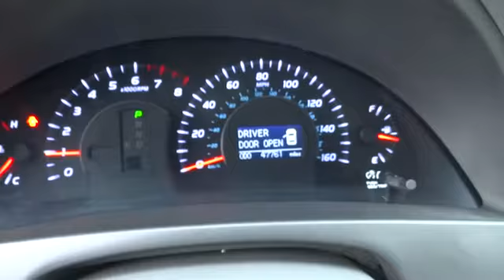2011 Toyota Camry Redding, Eureka, Red Bluff, Chico, Sacramento, CA BU629826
2011 Toyota Camry  - Stock#: BU629826 - VIN#: 4T1BK3EK7BU629826

FUEL EFFICIENT 29 MPG Hwy/20 MPG City! XLE trim. Leather Seats, Sunroof, iPod/MP3 Input, Satellite Radio, Bluetooth, Dual Zone A/C, Multi-CD Changer, Overhead Airbag, Alloy Wheels, Premium Sound System, Heated Mirrors. CLICK ME!br /br /KEY FEATURES INCLUDEbr /Heated Mirrors, Leather Seats, Sunroof, Premium Sound System, Satellite Radio, iPod/MP3 Input, Bluetooth, Multi-CD Changer, Aluminum Wheels, Dual Zone A/C. MP3 Player, Remote Trunk Release, Keyless Entry, Child Safety Locks, Steering Wheel Controls. br /br /EXPERTS ARE SAYINGbr /The Camry became one of the bestselling cars in America by excelling in quality and refinement. -CarAndDriver.com. Great Gas Mileage: 29 MPG Hwy. AutoCheck One Owner br /br /WHO WE AREbr /Are you browsing other Mt. Shasta or Red Bluff Chevrolet dealerships? Don't buy until you visit Lithia Chevrolet of Redding. Our inventory includes the popular Chevy Cruze, the versatile Chevy Suburban and the powerful Chevy Silverado pickup truck. Browse our entire inventory of cars, trucks and SUVs. If you find one that you like, schedule a test drive at Lithia Chevrolet of Redding today! br /br /Fuel economy calculations based on original manufacturer data for trim engine configuration. Please confirm the accuracy of the included equipment by calling us prior to purchase. br /